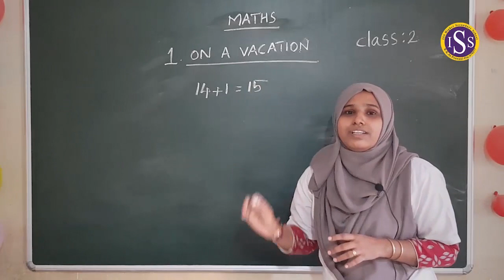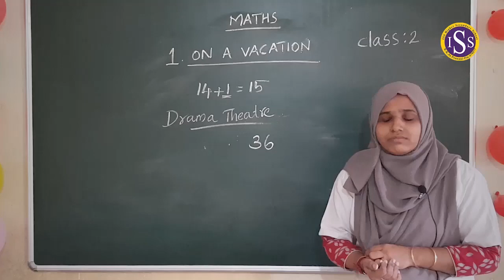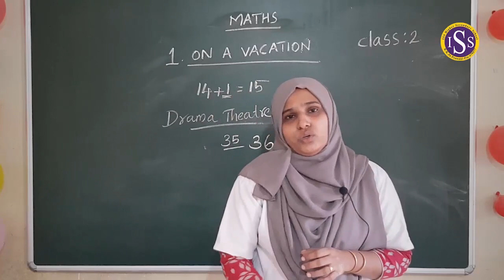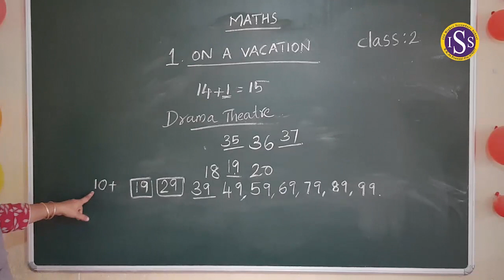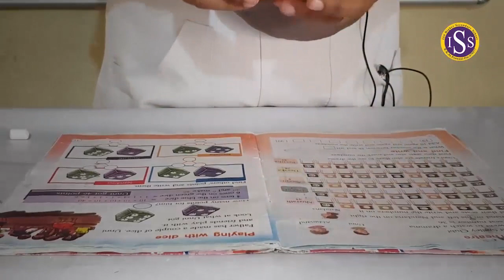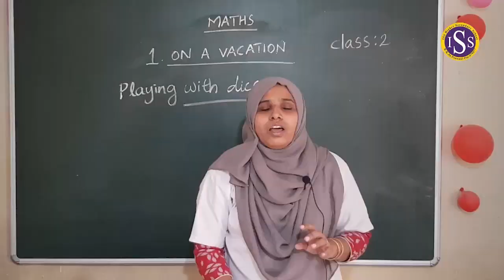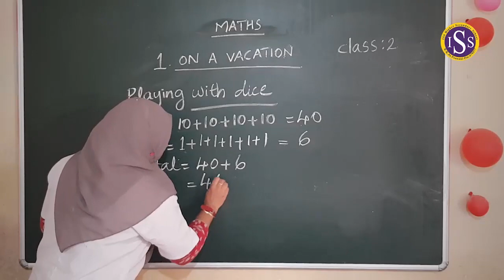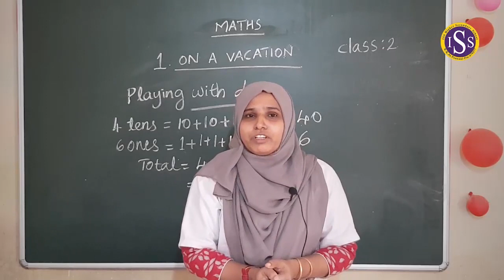STD II Maths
Shabna Teacher